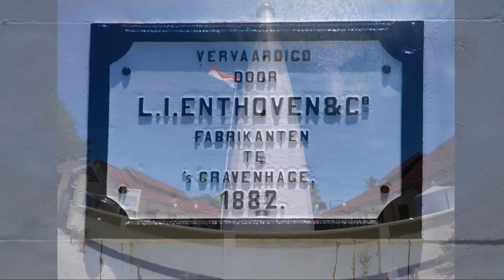Trip to P Lengkuas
Belitung Island Indonesia